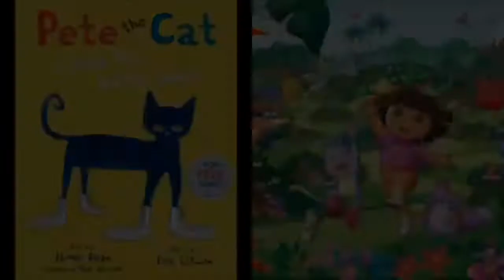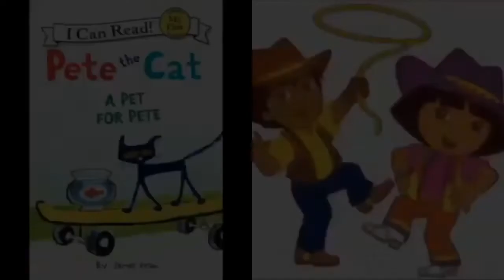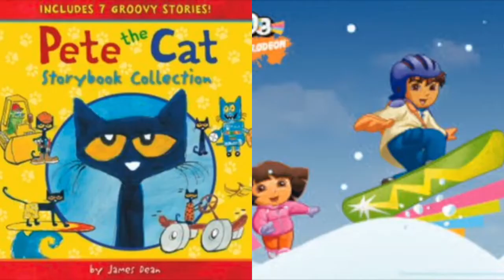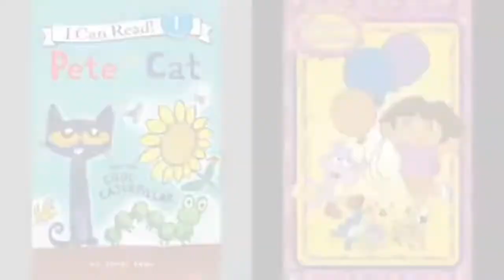MERGED - Pete The Cat and Dora The Explorer Outside